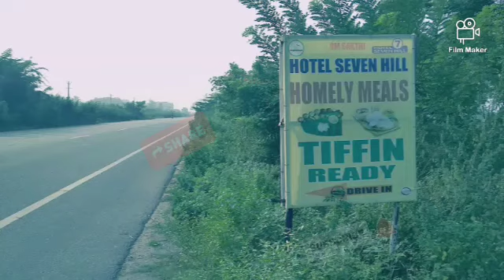Hotal seven hill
Seven hill hotal  super 👨‍🍳💯💚💚💚👈👊🤝